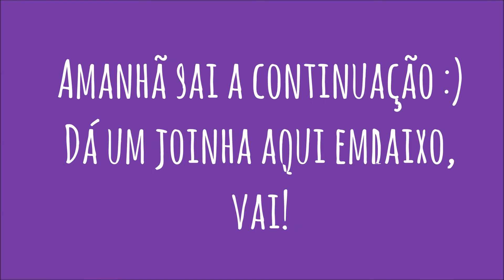TAG: 100 perguntas que ninguém pergunta (Parte 1) {VEDA 8}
VEDA = Vlog Everyday During April (Vlogue Diariamente Durante Abril)

Perguntinhas bizarras de uma TAG muito doida!